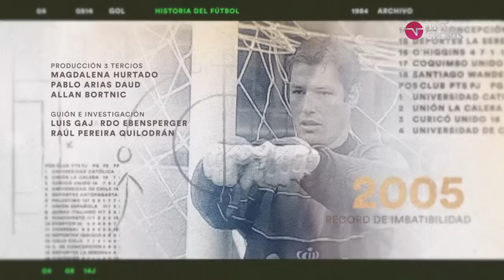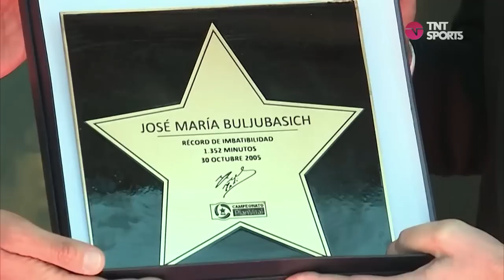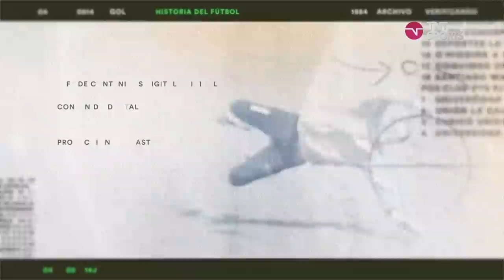Universidad Católica: Tati Buljubasich, el hombre récord I MEMORABIBLIA Capítulo 15 ⚽️💙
🥅Jugando por Universidad Católica, José Maria Buljubasich, más conocido como “Tati”, hizo literalmente una meta imbatible. ¿Cómo fue que se convirtió en uno de los 5 arqueros del mundo con más minutos seguidos sin recibir goles?

Disfruta del Campeonato Nacional, Copa Chile, Clasificatorias Sudamericanas y más en vivo en Estadio TNT Sports.